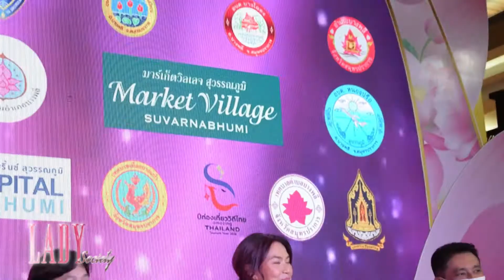Lady New : แถลงข่าวงานประเพณีรับบัวประจำปี 2563 ระหว่างวันที่ 28 กันยายน - 1 ตุลาคม 2563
เมื่อวันศุกร์ที่ 18 กันยายน ที่ผ่านมา นางศิวพร ฉั่วสวัสดิ์ รองผู้ว่าราชการจังหวัดสมุทรปราการ จัดงานแถลงข่าวเพื่อประชาสัมพันธ์งานประเพณีรับบัวประจำปี 2563 ซึ่งจะกำหนดจัดขึ้นในระหว่างวันที่ 28 กันยายน - 1 ตุลาคม 2563 ณ บริเวณที่ว่าการอำเภอบางพลี วัดบางพลีใหญ่ใน และบริเวณคลองสำโรง อำเภอบางพลี จังหวัดสมุทรปราการ เพื่อสืบสานประเพณีท้องถิ่นของอำเภอบางพลี ให้คงอยู่ตลอดไป ตลอดจนเพื่อเป็นการส่งเสริมและสนับสนุนการท่องเที่ยวของจังหวัดสมุทรปราการ ณ ลานกิจกรรม ศูนย์การค้า Market Village สุวรรณภูมิ โดยมีคุณตู่ - นันทิดา แก้วบัวสาย รองประธานหอการค้าสมุทรปราการ, นายวชิรเชษฐ์ รุ่งธวัฒน์วงศ์ รองประธานสภาองค์การบริหารส่วนจังหวัดสมุทรปราการ, นายธวัชชัย นามสมุทร นายอำเภอบางพลี , คุณชูศรี สัตยานนท์ ประธานสภาวัฒนธรรมอำเภอบางพลี และ ดร.พัฒนพงศ์ จงรักดี นายกเทศมนตรีตำบลบางพลี รวมทั้งหน่วยงานที่เกี่ยวข้องเข้าร่วมงาน